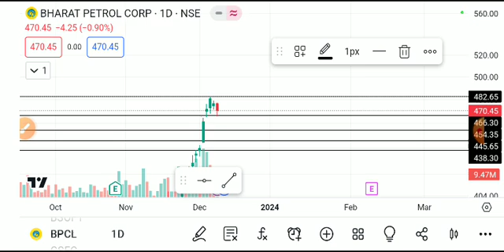BPCL SHARE LATEST NEWS TODAY,BPCL SHARE ANALYSIS,BPCL SHARE TARGET,BPCL SHARE LATESR NEWS